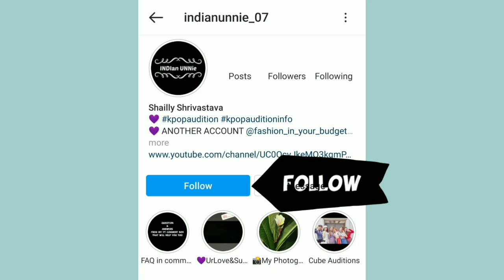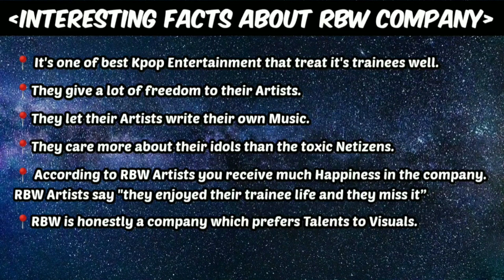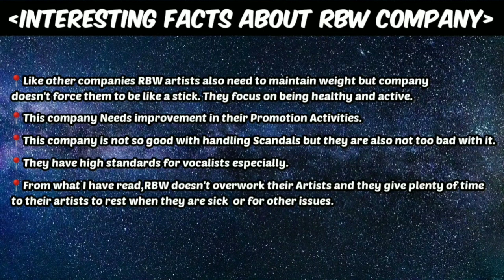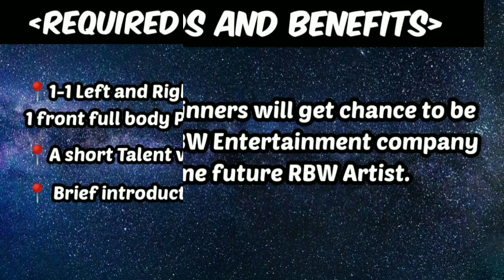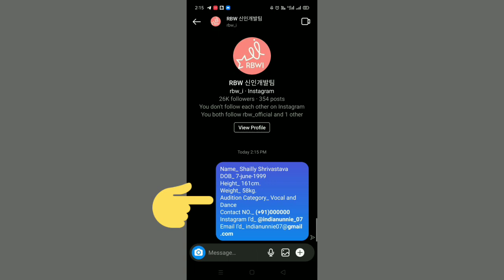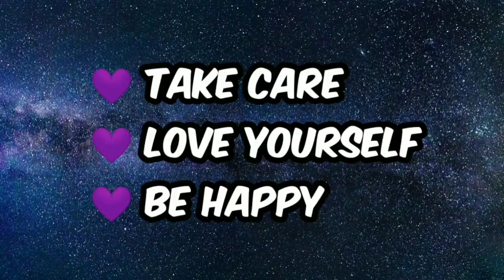How to Apply in RBW Kpop Trainee Audition | HINDI SUBTITLES |Audition in MAMAMOO's Home company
🙋‍♀️Hello,🙏Namaste,🙇🏻‍♀️Annyonghaseyo Kpop Fans.In Today's video I have talked about 2022 Always Open Global Online Audition in RBW Entertainment Company.
In this video I have told about RBW Entertainment Company and it's artists and some interesting facts about RBW Company, Audition Qualifications, Audition Category, Audition period, Required Files, Awards and Benefits, Audition Procedure,How to Apply,Step by Step Application process and Results Announcement.
Hope it will help you ☺️.Plzz don't forget to Like this video and also  share it with other Kpop idol aspirants.Subscribe to our channel for more kpop Audition Informations and tips💜.